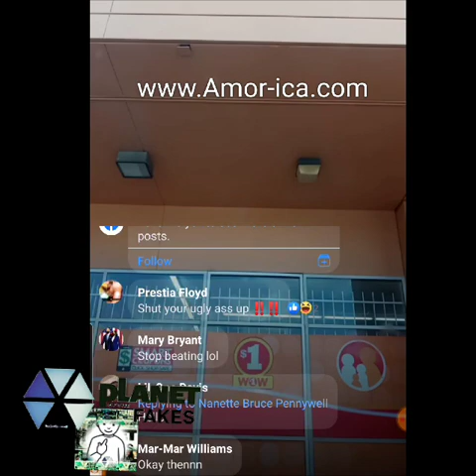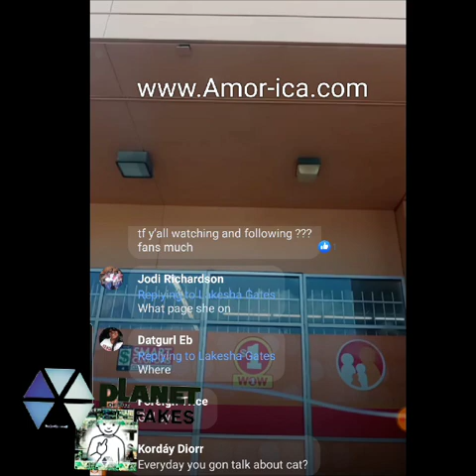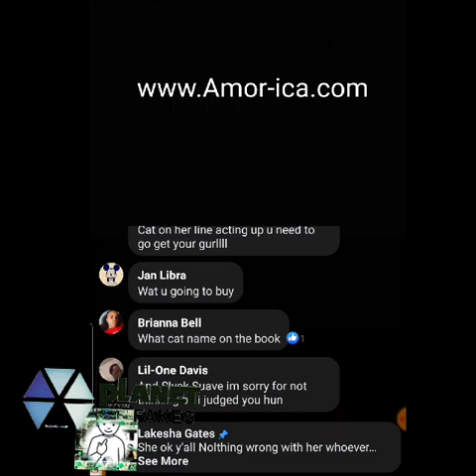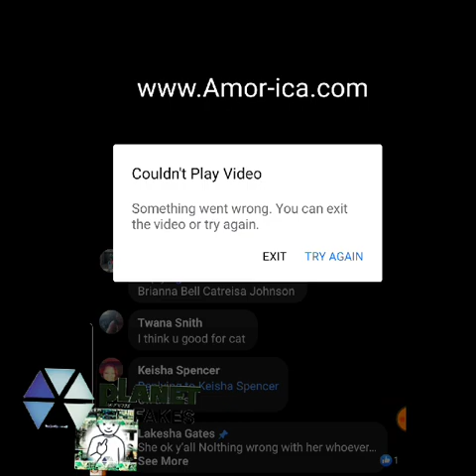Catreisa is missing and they think this woman had something to do with it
PotfsHollywood:Catreisa is missing and they think this woman had something to do with it "MzDonDiva"

DAMN NOW YALL SAYING I WENT LIVE AND SAID I KILLED CAT SMH.. AND THEN GOES TO SAY DELETED THE LIVE BECAUSE I SAID IT. SMH. YALL CHARACTERS..